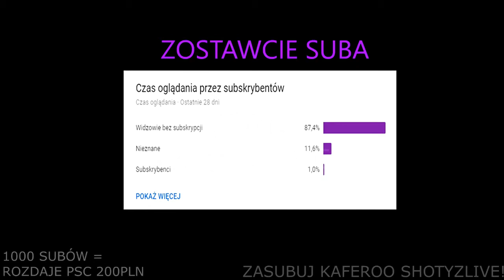RAFATUS I MARLENKA POWRACAJĄ (Wielki Powrót) *streamujemy na show up*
👉1000 SUBÓW = ROZDAJE PSC WARTOŚCI 200ZŁ DLA 10 OSÓB!

💥 Zostaw Suba! 💥

⏰ Filmy codziennie o godzinie 12:00

źródła:
Ig rafatusa oraz inne kanały shoterskie.

tagi (nie zwracaj uwagi):

rafonix
gural
ome
omegle
omegle tv
telefony
śmieszne telefony
Amadeusz Ferrari
Shoty
SHOTYzLIVE
kaferoo
Adrian Polak
diss
shots
best moments
najlepsze momenty
rafon
Marcin Krasucki
live shoty
shoty stream
fame mma
nitro
thenitrozyniak
lil masti vs linkimaster
fame mma 5
lil masti vs linkiewicz
walka wieczoru
kizo
fame mma gala
fame mma ppv
fame mma tv
fame mma shoty
makowski
fame mma walki
fame mma 4 całe walki
fame mma konferencja
Boxdel
WG
Wojtek gola
fame mma 4 konferencja
Fame mma 5
Fame mma 5 konferencja 1
fame mma 5 konfernecja 2
fame mma ważenie
dymy
dymy na ważeniu
dymy na konfernecji
konferencja shoty
danielmagical
wac toja
kamerzysta
fame mma wszystkie walki
fame mma najlepsze momenty
lil ma$ti vs linki
tomb vs filipek
flipiek
tomb
kizo vs makowski
rp shoty
śmieszne shoty
śmieszne momenty
fame mma 5 walki
fame mma 5 konferencja
fame mma 5 ważenie
fame mma 5 dymy
medusa vs klaun
medusa knaziu
godlewska vs linkiewicz
siostry godlewskie
Stifler
kruszwil vs minimajk
Marek Kruszel vs minimajk
Lord kruszwil vs minimajk
Marek vs minimajk
Walka karłów
Dawid ambro
Krycha
Daniel magical vs adrian polak
Boxdel vs ochroniarz
ochroniarz
Dawid Ozdoba
Don kasjo
Kasjusz
Kasti
linkimaster
isamu
Isamu po walce
Kasti po walce
Linkiewicz po walce
lil masti po walce
golenie się na łyso
kaferoo
Marta linkiewiecz szczerze o
Szczerze po walce
koczkodan
taxi złotówa
taksi złotówa
bekowe shoty
shots moments
shoty z streamow
shoty z fame mma
fame mma beka
fame mma 5 całe walki
fame mma 5 wszystkie walki
fame mma częstochowa
fame mma Warszawa
ochorniarz_69
lil masti
boxdel
linkiewicz
Fame MMA
shot
shoty
shots
best moment
najlepsze momenty
fame mma
mma
fame
konferencja fame
konferencja fame mma
FS
Fortnite Shoty
Typowy Fortnite
Freapy
Shoter
izak
scamowanie
studio
śmieszne
dymy
live
rafonix
gural
nitro
thenitrozyniak
isamu
boxdel
wojtek gola
WG
oddshoty
oddshots
shots
rage
highlights
shoty odcinek
Marcin Krasucki
Fame mma 4
Fame mma
Gala
PPV
sexmasterka
linkiewicz
dymy
shoty
Fame shoty
boxdel
mokry orgazm
lil ma$ti
Ochroniarz
medusa
konferencja
fame mma 4
mma
kaferoo
fame
fame mma 3
konferencja 2
linkimaster
linkiewicz
najlepsze momenty
Lil Ma$ti
linkimaster
konferencja 2
fame mma konferencja 2
dymy na konferencji
omegle
omegle tv
dymy na omegle
kamerki
SHOTYzLIVE
shotyzlive
telefony
kaferoo
telefon na dziwki
telefony na roxe
telefon na roxy
fame mma 4 konferencja 2
fame mma 3 sexmasterka
linkiewicz vs lil masti
konferencja fame mma 3 linkiewicz i masti
telefony
Rafonix telefony
omegle
omegle tv
całe walki
ważenie zawodników
dymy na ważeniu